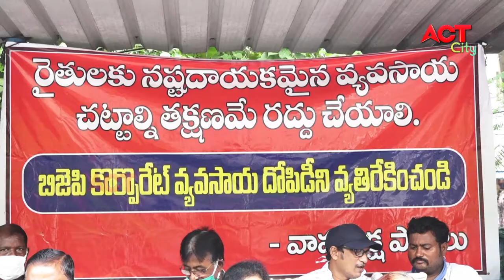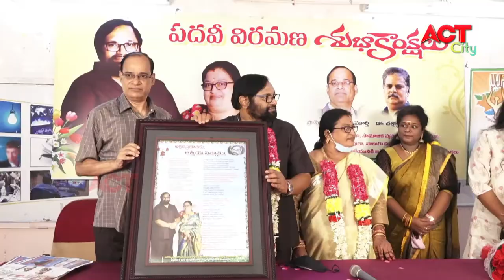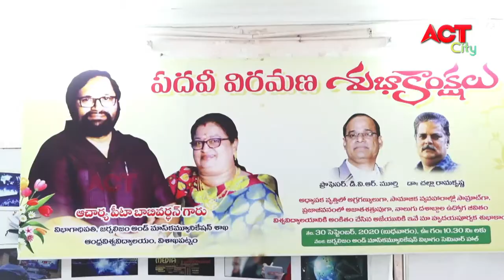MORNING ACT CITY VIZAG NEWS 30-09-2020